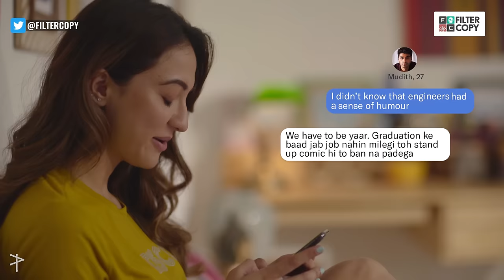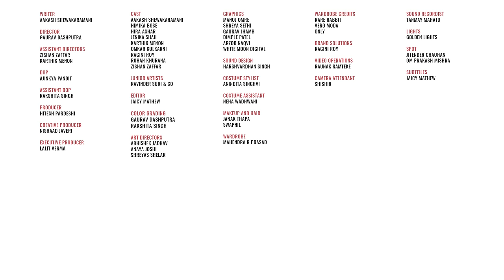FilterCopy | Romance: Teenage vs. Adulthood | Ft. Himika Bose, Hira Ashar, Rohan and Omkar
Love knows no age.
Find a match based on who you really are and what you really love.

PRODUCER
HITESH PARDESHI

EXECUTIVE PRODUCER
LALIT VERMA

DOP
AJINKYA PANDIT

AAKASH SHEWAKARAMANI
HIMIKA BOSE
HIRA ASHAR
JENIKA SHAH
KARTHIK MENON
OMKAR KULKARNI
RAGINI ROY
ROHAN KHURANA
ZISHAN ZAFFAR

JUNIOR ARTISTS
RAVINDER SURI & CO

EDITOR
JAICY MATHEW

GRAPHICS
MANOJ OMRE
SHREYA SETHI
GAURAV JHAMB
DIMPLE PATEL
ARZOO NAQVI
WHITE MOON DIGITAL

COLOR GRADING
GAURAV DASHPUTRA
RAKSHITA SINGH

SOUND DESIGN
HARSHVARDHAN SINGH

ART DIRECTORS
ABHISHEK JADHAV
ANAYA JOSHI
SHREYAS SHELAR

COSTUME STYLIST
ANINDITA SINGHVI

COSTUME ASSISTANT
NEHA WADHWANI

JANAK THAPA
SWAPNIL

WARDROBE CREDITS
RARE RABBIT
VERO MODA
ONLY

BRAND SOLUTIONS
RAGINI ROY

VIDEO OPERATIONS
RAUNAK RAMTEKE

CAMERA ATTENDANT
SHISHIR

SOUND RECORDIST
TANMAY MAHATO

LIGHT
GOLDEN LIGHTS

SPOT
JITENDER CHAUHAN
OM PRAKASH MISHRA